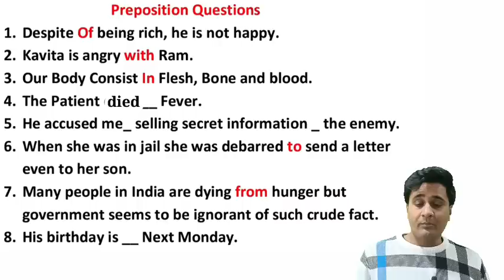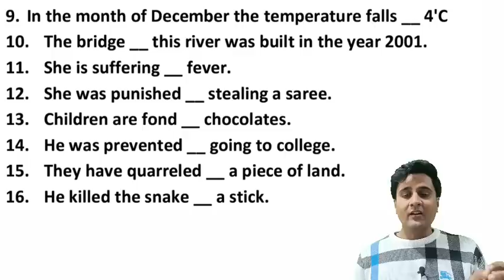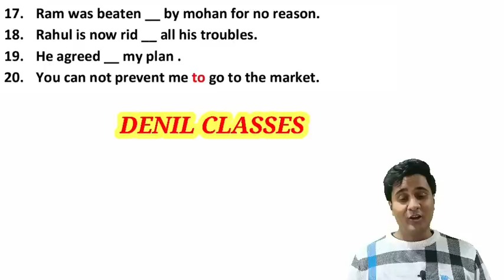RAJASTHAN HIGH COURT LDC| PREPOSITION|| TOP 20 QUESTIONS| IMPORTANT EXAM QUESTIONS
अगर आपने ऐप डाउनलोड नहीं कर रखी तो अभी कर
 ले👇
 DENIL CLASSES APP

ही दोस्तों इस टेस्ट में जो भी टॉप करेंगे उन सभी स्टूडेंट के बारे में मैं यूट्यूब पर भी बताऊंगा।और दोस्तों इसी तरह से परीक्षा तक हम लगभग 500 सारी चीजें याद कर लेना।जो आपको राजस्थान हाई कोर्ट एलडीसी में सिलेक्शन दिला देगा।तो दोस्तों आपको भी इसमें थोड़े से एफर्ट लगाने हैं।आपको वीडियो जितना हो सके शेयर जरूर कर देना है।तथा आप DENIL CLASSES YOUTUBE चैनल भी सब्सक्राइब करके रखें व बैल आइकन पर भी प्रेस करके रखें ताकि कोई भी न्यू अपडेट आए वो आपको तुरंत मिल जाए।DENIL CLASSES - BY ANIL JANGIDDISTRICT AND SESSIONS COURT - CLEARK GRADE IIराजस्थान का एकीकरण शानदार ट्रिक के साथ यहां से देखें। की कला व संस्कृति राजस्थान के मेले राजस्थान के त्यौहार राजस्थान के लोक देवी राजस्थान के से लोक देवता शानदार ट्रिक्स के साथ ही यहां से देखें। प्रतियोगी परीक्षाओं के बारे में लेटेस्ट न्यूज़ तथा प्रतियोगी परीक्षाओं के बारे में सभी तरह की जानकारी के लिए हमारा टेलीग्राम चैनल Denil Classes ज्वाइन करें। लिंक से टेलीग्राम चैनल ज्वाइन कर सकते हैं या फिर टेलीग्राम पर आप Denil Classes सर्च करके भी ज्वाइन सकते हैंराजस्थान के किसी भी प्रतियोगी परीक्षा की तैयारी कर रहे हो और आपको राजस्थान जीके कि सभी क्लासेज वीडियोस के साथ में,और नोट्स के साथ देखनी है और साथ ही टेस्ट सीरीज भी लगानी है तो आप हमारी App Denil Classes पर देख सकते हैंऔर काफी कम समय में राजस्थान जीके मजबूत कर सकते हैं।राजस्थान हाई कोर्ट ग्रुप डी, राजस्थान हाई कोर्ट एलडीसी, की टेस्ट सीरीज आफ Denil Classes App से दे सकते हैं और अपनी तैयारी को और मजबूत कर सकते हैं।अभी प्ले स्टोर से Denil Classes App डाउनलोड करें।
Anil Jangid Sir